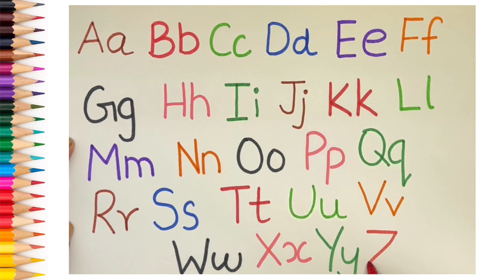Let’s Learn Aa - Zz☺️🤩